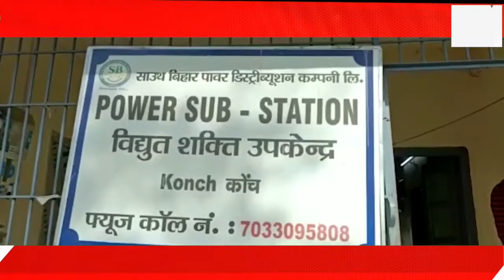Ranchi || बिहार झारखण्ड बुलेटिन - 2022